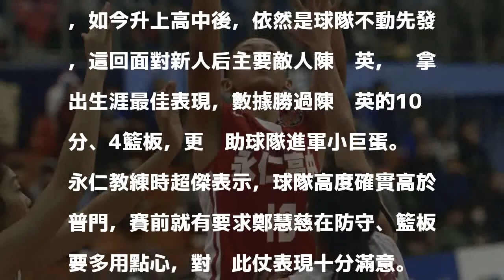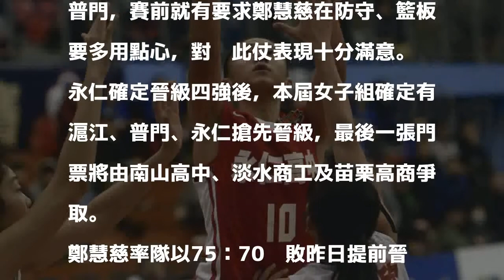HBL》新人后前哨戰！鄭慧慈技壓陳芷英 永仁晉級四強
鄭慧慈今日繳出個人新高24分15籃板。（記者林正堃攝）

發表評論評論如下。